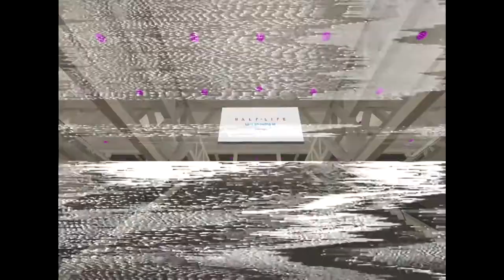VHS_Rip_97.MP4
See the new releases at this yea̶r̶'̶s̶ ̶E̶3̶!̶